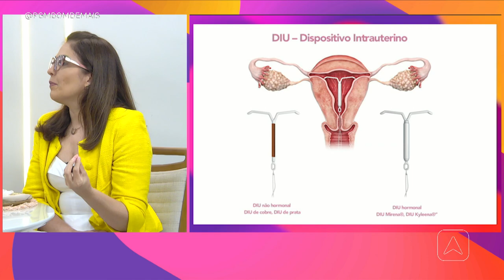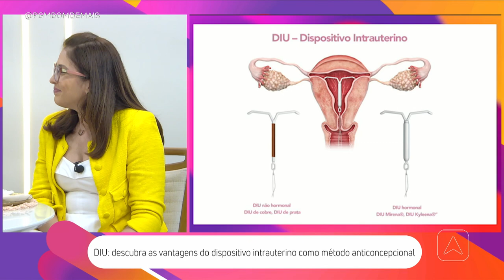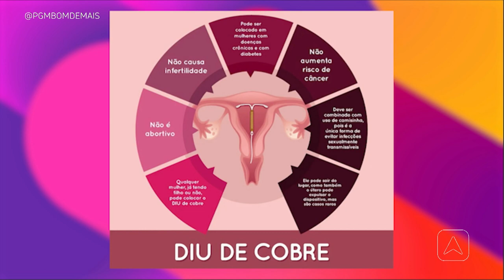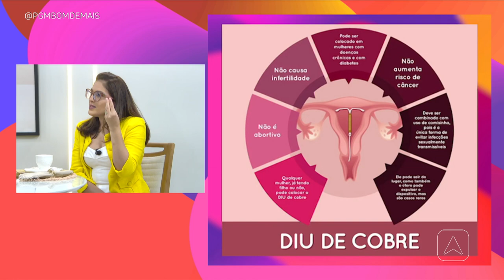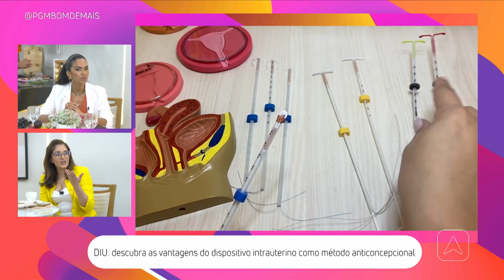DIU: descubra as vantagens do dispositivo intrauterino como método anticoncepcional